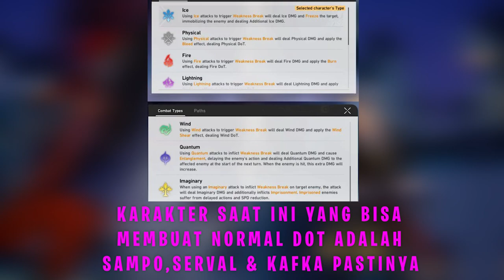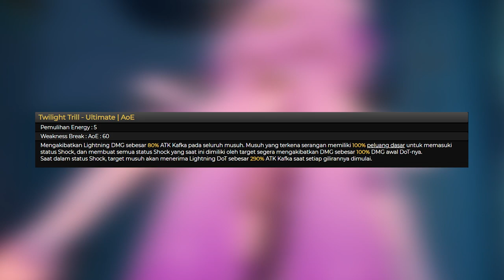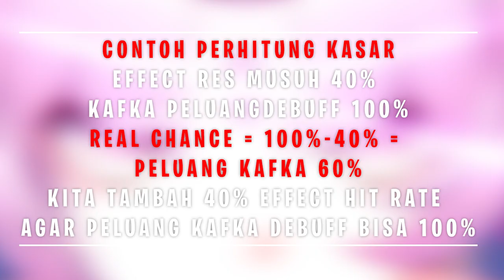PENJELASAN LENGKAP DMG DOT DAN PRA ANALISIS KAFKA - HONKAI STAR RAIL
🎀 Top Supporter 🎀
👑 PAK DAWEI
👑 KUDABIL TERBANG
👑 RIZKX
👑 ARSH8723
👑 VELON MIOL
👑 ERR

🎀Partnership🤝
💵 JASA TOP UP GAME MURAH AMAN
👉Genshin Impact

👉Invoice Ready.

🎧 Sound Credit : Youtube Tnbee
👉 Link Backsound :